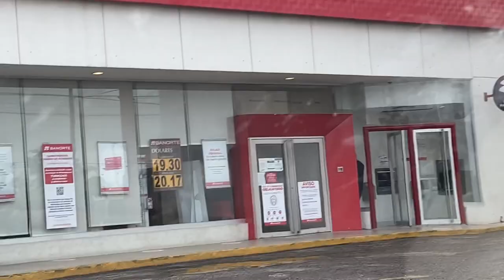POR COMER DE MÁS LE HICIERON UN LAVADO 💩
CANALES PERSONALES